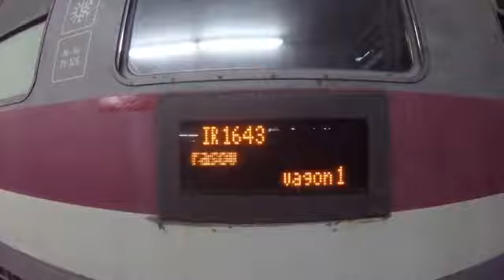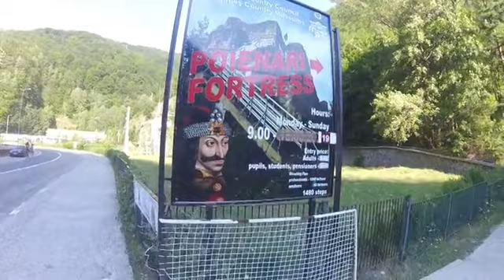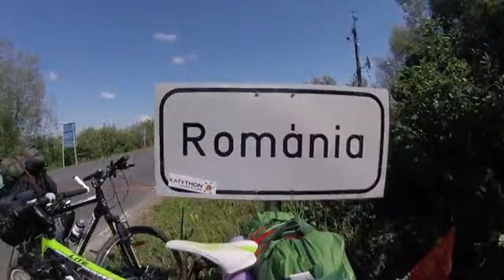ROMANIA BIKETRIP 2017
2 týždne dovolenky strávených na 2 kolesách.
Niečo cez 1 000 km a 60 hodín šľapania do pedál.
(Rumunsko-Maďarsko-Slovensko)

( 16-30.JÚL.2017 )